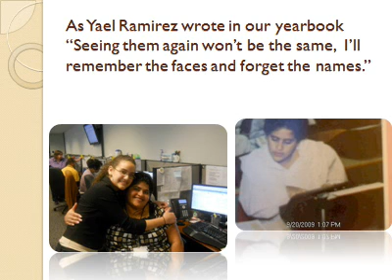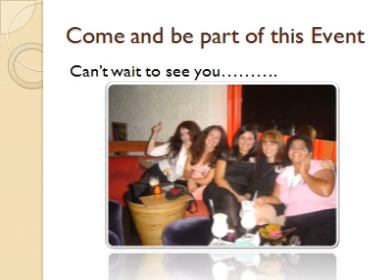2012 Mabel Dean Bacon reunion-Class of '85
Class of 1985-after 27 years we graduated from Mabel Dean Bacon we will be getting together, for our second reunion. please join us.